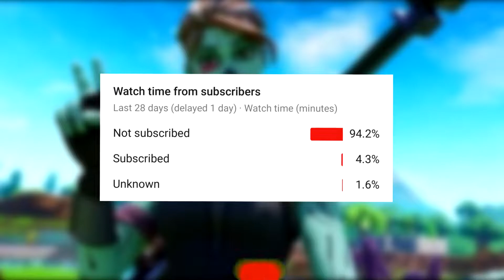Ceeday V2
Hello everyone , this video is a compilation of all the Fortnite videos i made when i was on Xbox so i referred to myself at the time as "Ceeday V2" because i liked his editing style and i had very similar content but just less relevant lol, Leave a like and a comment down below if you enjoyed, SHARE THE VIDEO PLEASE.

I will be posting more of these videos , Vlogs, Skits and More, subscribe to know when I upload and for those who are already subscribed , thank you for joining the Flow Gang, Stay Strong and Unleash the Beast